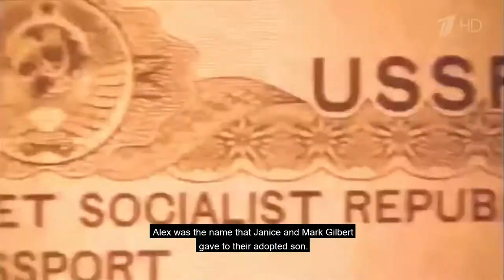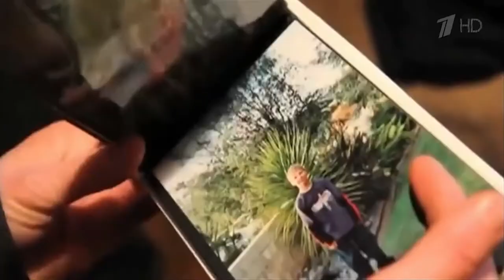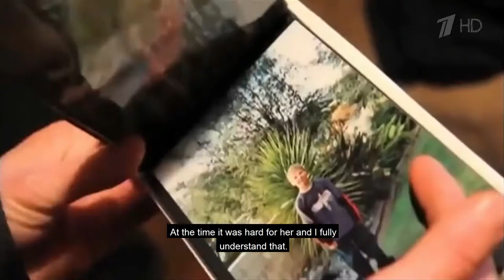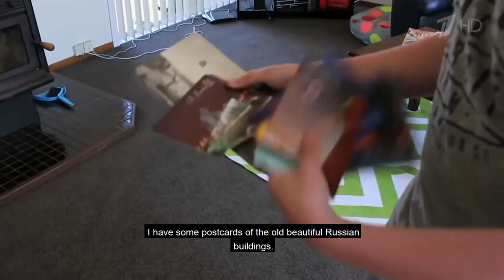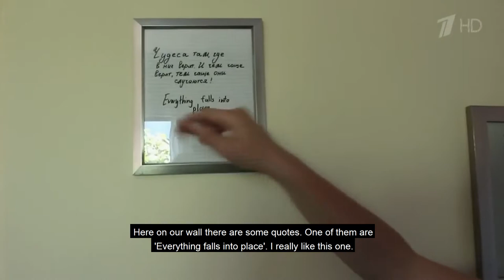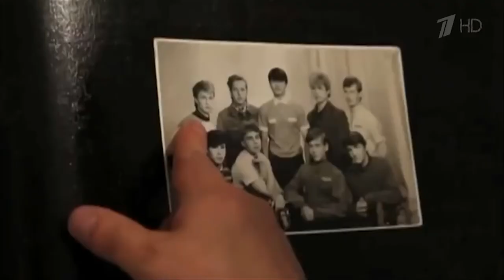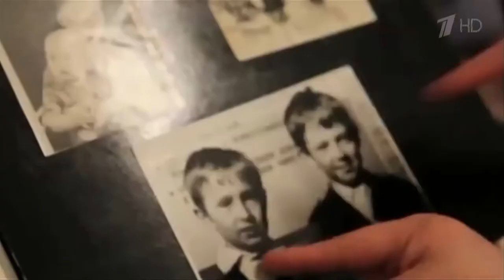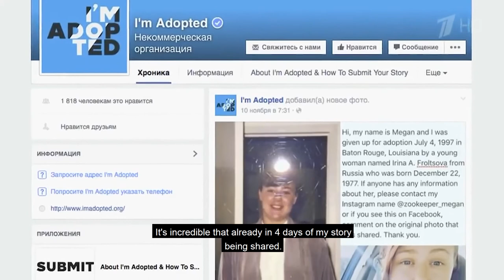English Version (Alex Gilbert - Russian Talk Show / Let Them Talk) Пусть говорят - 2015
Алекс Гилберт - Пусть говорят 2015. Originally on Russian Broadcast 1TV - December 2015

With respect to Alex, his family and Russian family we have deactivated comments.

We have added English subtitles for your viewing.